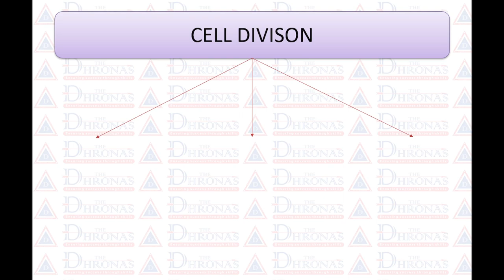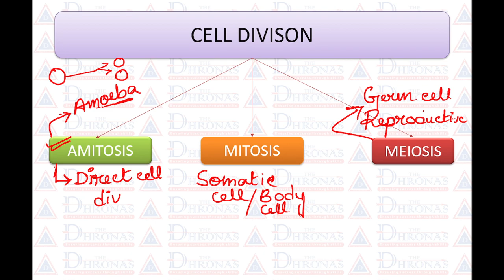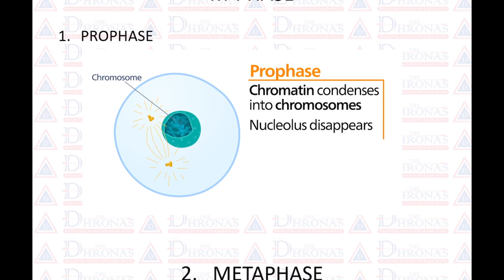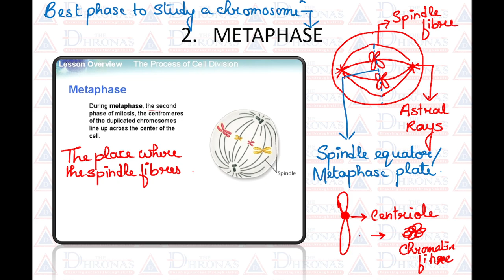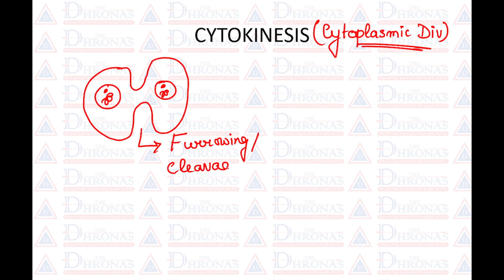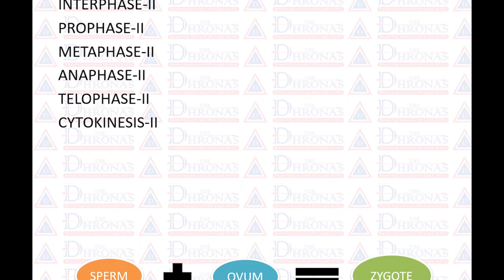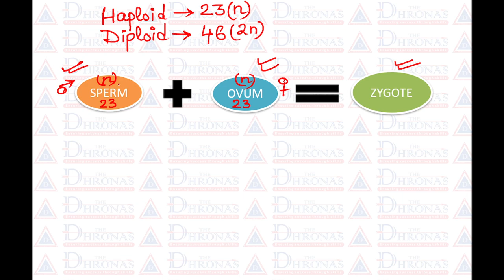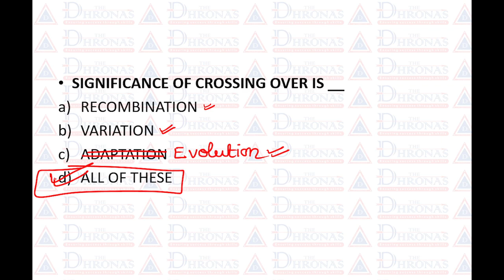Cell Division ।। Biology ।। General Studies Crash course ।। The Dhronas ।।